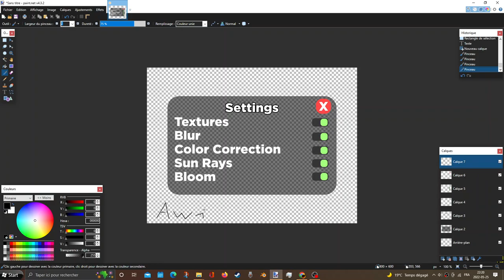Blue Train with Friends 2 - Settings GUI Concept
We can remake this content in Roblox Studio for the concept art.